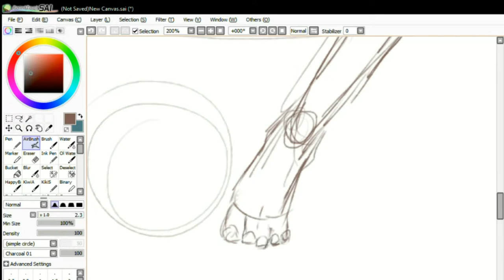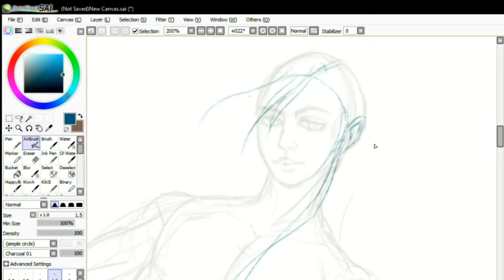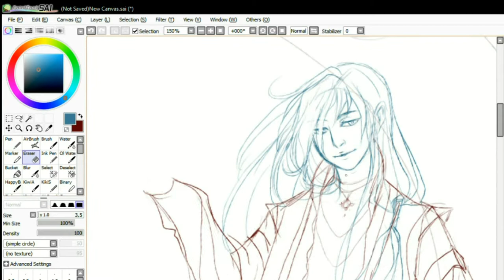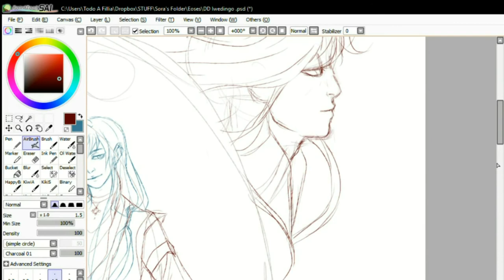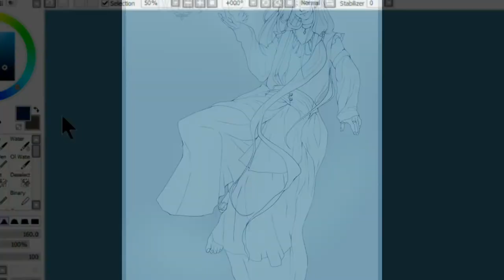[Speedpaint ] Mooonlight Man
WIP linework process on how I do humans, its pretty fast- but its a piece for Iwendigo on DA, I love doing humans and always wanted to do human adopts XD

Complete piece!

▼ MUSIC

Speedpaints go out on Mondays and Thursdays!